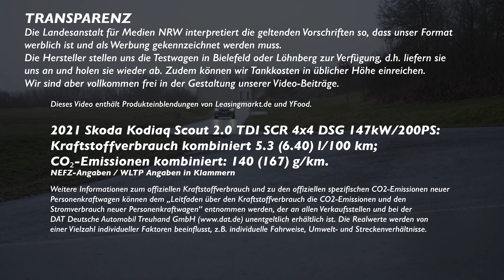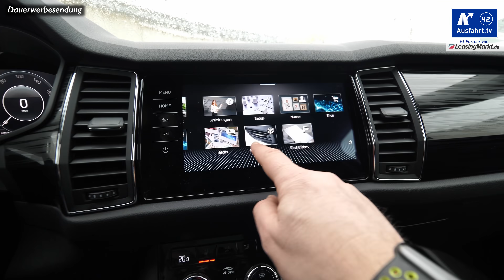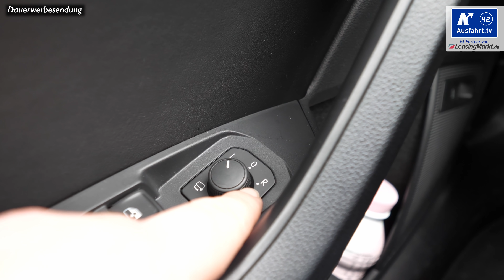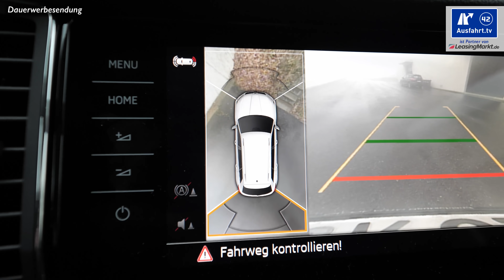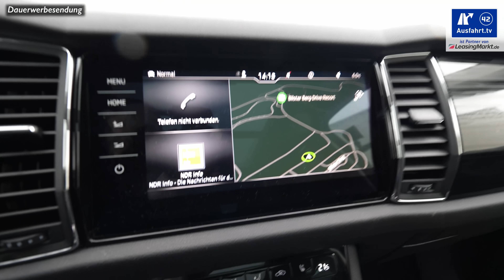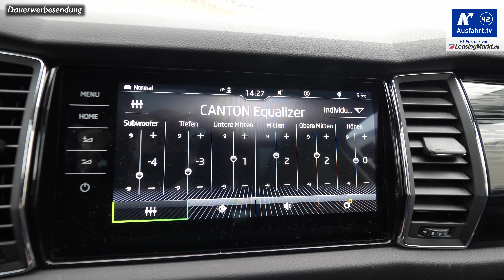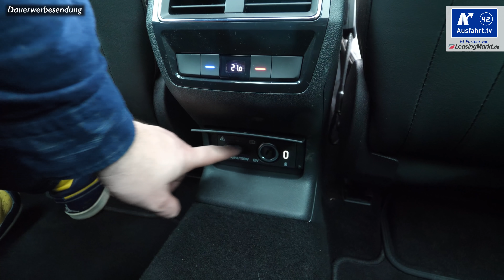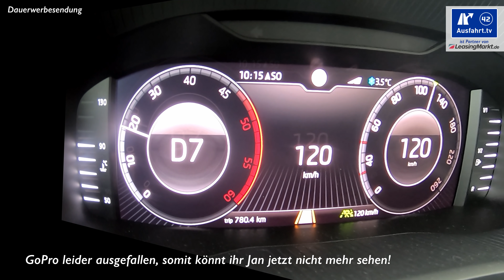2021 Skoda Kodiaq Scout 2.0 TDI 4x4 DSG 200PS - Kaufberatung, Test deutsch, Review, Fahrbericht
Am 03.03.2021 haben wir diese Ausfahrt.tv - Kaufberatung zum 2021 Skoda Kodiaq Scout 2.0 TDI SCR 4x4 DSG 147kW/200PS abgedreht, den wir für ein paar Tage in Bielefeld als Testfahrzeug hatten.

Hier kurz die wichtigsten Angaben zu unserem Testwagen, dem 2021 Skoda Kodiaq Scout 2.0 TDI SCR 4x4 DSG 147kW/200PS:
Motor: 2.0l Vierzylinder Diesel
Hubraum: 2.0 Liter
Leistung: 200 PS (147 KW)
Maximales Drehmoment: 400 Nm zwischen 1.750 und 3.000 U/min

Antrieb: Allradantrieb
Getriebe: 7-Gang Doppelkupplungsgetriebe
Höchstgeschwindigkeit: 212 km/h
Leergewicht: 1.746 kg

WLTP-Verbrauch: 6.40 l/100 km
CO2-Ausstoss: 167 g/km
NEFZ-Verbrauch: 5.3 l/100 km
CO2-Ausstoss: 140 g/km

Farbe: Lava-Blau Metallic
Ausstattungslinie: Scout
Preis Basis Skoda Kodiaq : 29.990 Euro
Preis Basis Testwagen: 44.970 Euro
Preis Testwagen: ca. 63.799 Euro

Sprungmarken:
Die Test-Erfahrungen unserer Probefahrt mit dem 2021 Skoda Kodiaq Scout 2.0 TDI SCR 4x4 DSG 147kW/200PS haben wir entsprechend, wie bei all unseren Tests in unterschiedliche Kapitel unterteilt, die ihr über die Zeitmarken oben anspringen könnt. Wir behandeln alle Autos gleich, so auch den Skoda Kodiaq Scout 2.0 TDI SCR 4x4 DSG 147kW/200PS als SUV. Als Mitbewerber sehen wir zum Skoda Kodiaq Scout beispielsweise die Fahrzeuge Kia Sorento, Mercedes-Benz GLC, Seat Tarraco

00:00 Start
02:27 Leistung
03:34 Exterieur
05:02 Interieur
17:43 Ablagen-Check
24:21 Infotainment
31:23 Auf der Rücksitzbank
37:24 Dritte Sitzreihe
39:08 Kinder
40:21 Kofferraum
46:12 Fahreindruck
55:46 Assistenzssysteme
57:56 Fazit

Wollt ihr mehr Reviews zu Skoda sehen? Dann schaut einfach mal in unsere "Skoda-Playlist", da haben wir alle unsere Videos, die mit Skoda zu haben zusammen gestellt